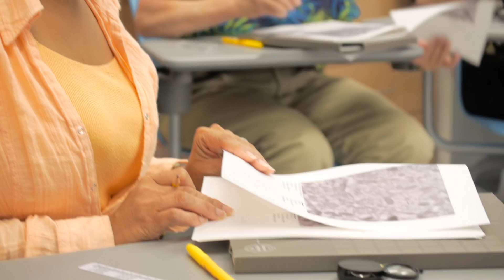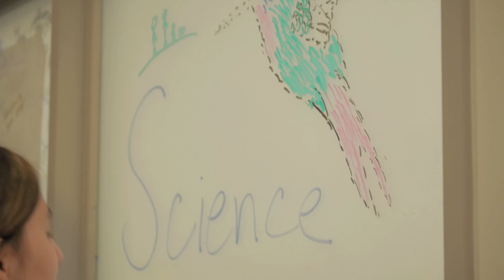The Rockefeller University Science Outreach Program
Welcome to The Rockefeller University Science Outreach Program. Our goal is to engage students with hands-on, mentored science and to run workshops to provide teachers with the tools they need to instill a passion for science in their students.

Produced, directed, filmed, edited, and color-graded by Min Benjamin-Hong. Music by Josh Woodward.